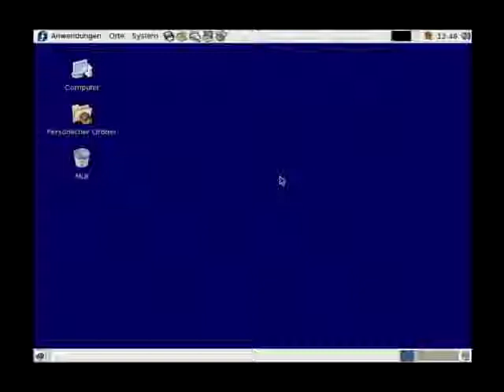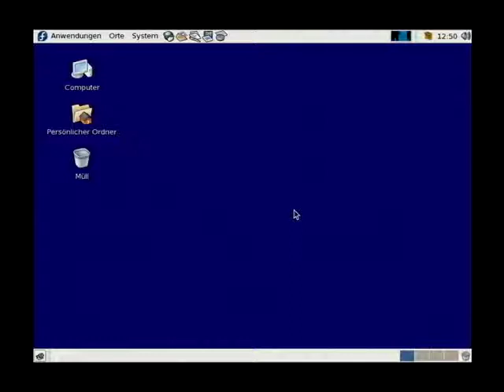Screencast short 021 - Gnome - Konfigurationseditor installieren